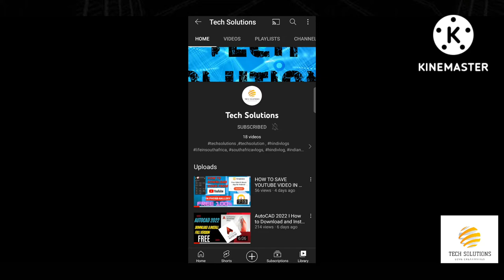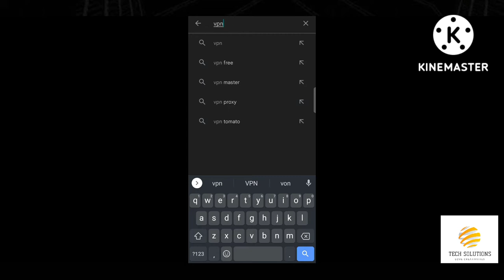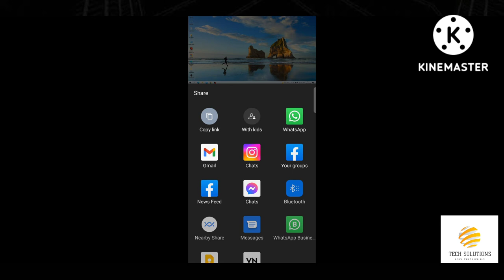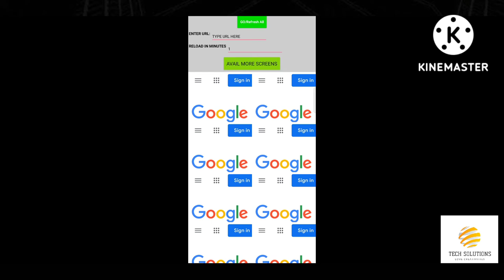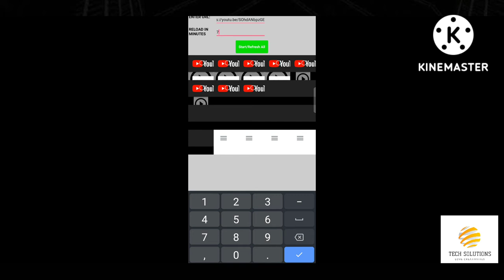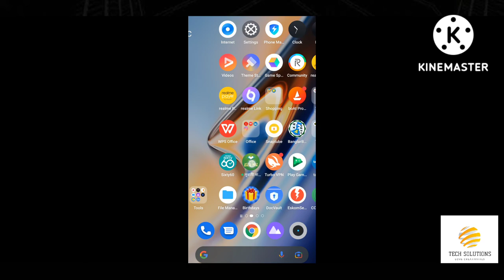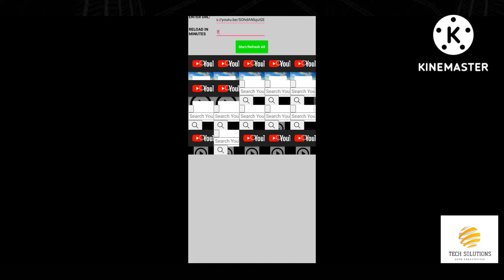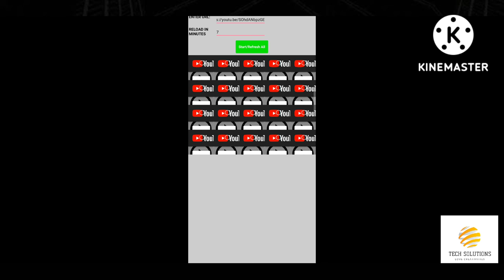YouTube Watch Time Free Software || Free Software To Complete YouTube 4000 Hours Watch Time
YouTube Watch Time Free Software || Free Software To Complete YouTube 4000 Hours Watch Time || How to Complete YouTube Watch Time With Free Software || How to Complete 4000 Hours Watch Time Fast

Your Query:-
how to increase youtube watch time hours
how to get more watch time hours on youtube
how to get watch time hours on youtube
how can i increase my watch time on youtube
how can i increase my watch time on youtube by multi browser app
Multi browser app
Free Software To Complete YouTube 4000 Hours Watch Time
How to Complete YouTube Watch Time With Free Software
youtube watch time machine
youtube watch time machine software
increase youtube watchtime
how to check your watch time on YouTube
free watchtime for YouTube
get watchtime on YouTube free
buy watch time for YouTube
how to get 4000 hours watch time for YouTube monetization
how watch time software work
how to download watch time software.